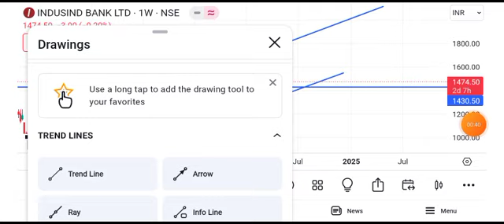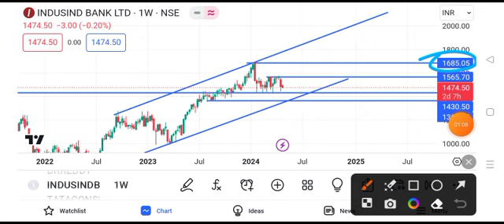IndusInd Bank share latest news | IndusInd bank share news today